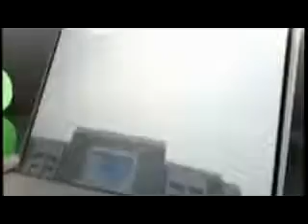NIRBHAYA TRAIN BETWEEN BALIA TO NEW DELHI LAUNCHED BY RAILMINISTER SURESH PRABHU